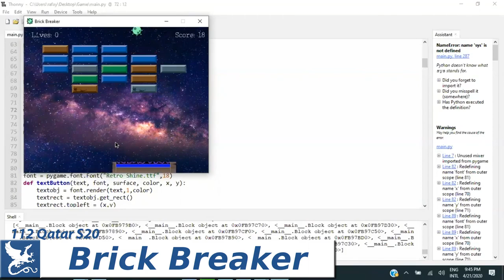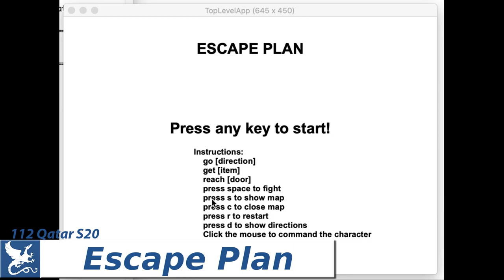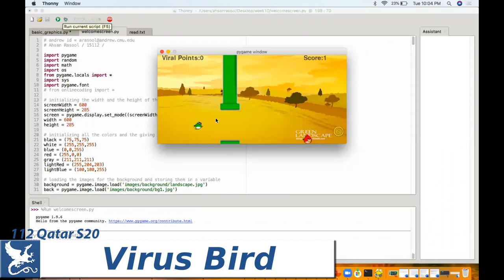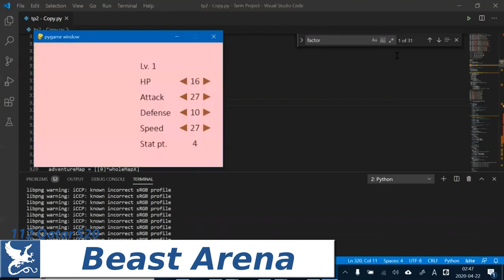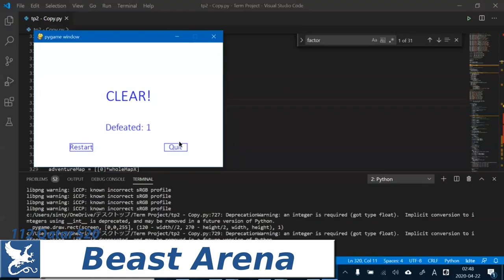15-112 CMU-Qatar Term Project Montage, Spring 2020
Video clips from the term projects from 15-112, Spring 2020 at Carnegie Mellon University in Qatar.